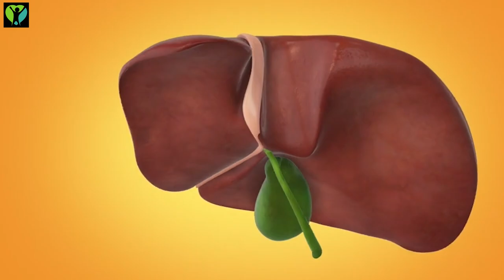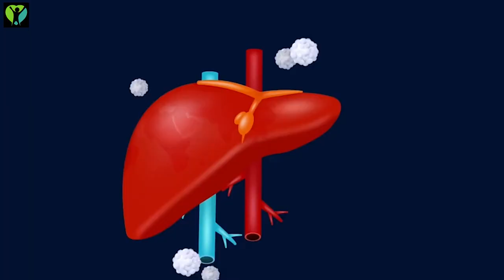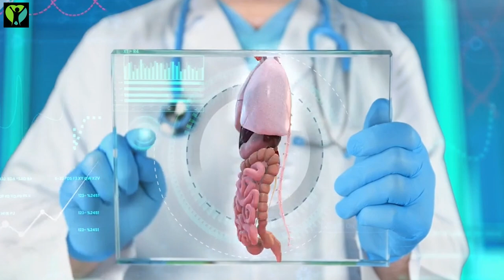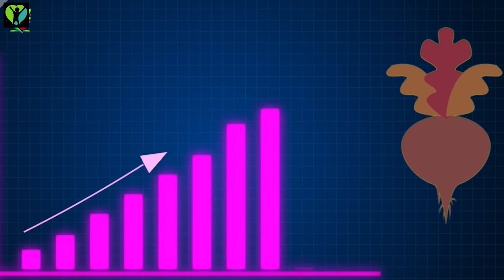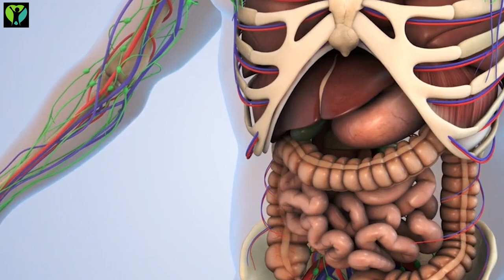Super Tips for Maintaining Liver Health with Food and Drink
Embark on a journey to discover super tips for keeping your liver in top condition with simple foods and drinks! Your liver, the unsung hero of your body, deserves special attention, and we're here to provide you with practical and effective strategies backed by verified information. From the importance of hydration to the purifying power of ginger and the protective benefits of beets, each tip offers valuable insights into enhancing liver health naturally. Join us as we explore a variety of delicious options to support your liver's vital functions and promote overall well-being.